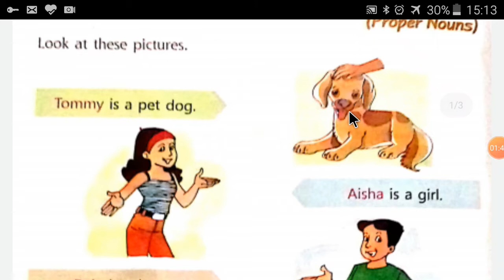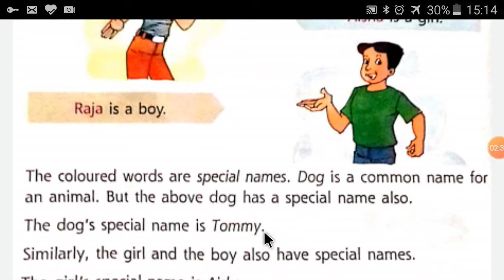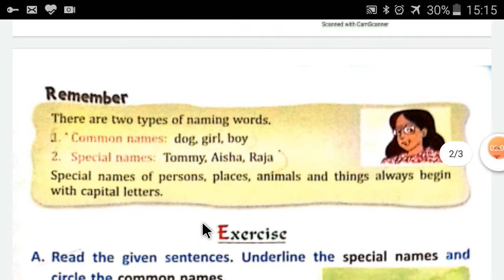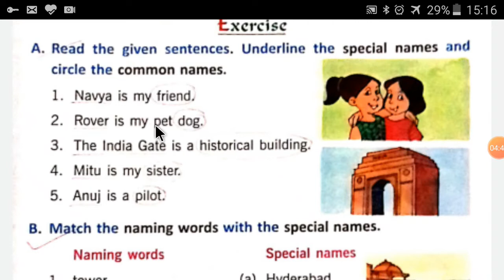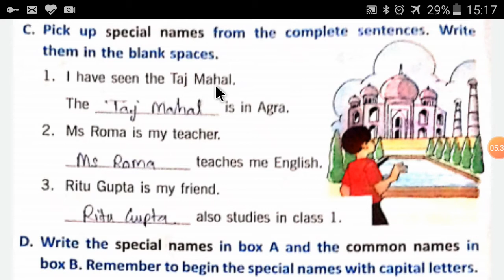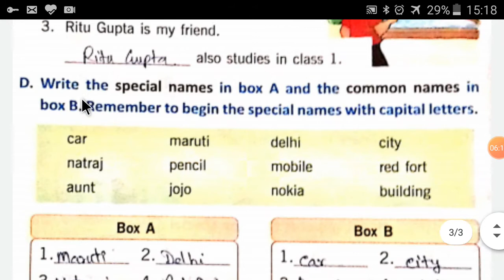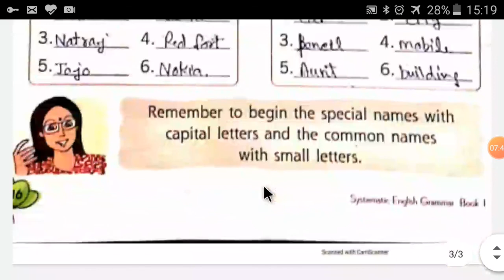Special Names (Proper Noun), Class 1, English II, Lesson 4, With Mr Umesh Sanra ( M. Ed. )